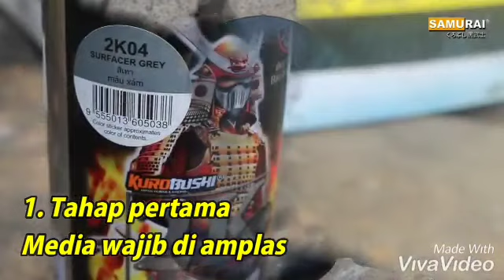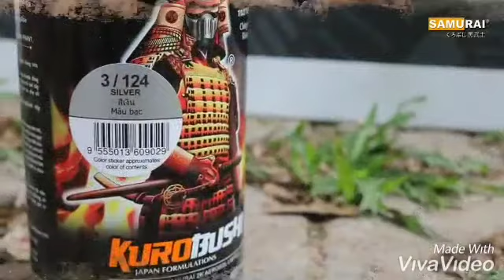Tutorial Twister Blue H222*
Steven samurai, steven samurai, steven samurai, steven samurai, steven samurai

Samurai bukan polosan, samurai bukan polosan, samurai bukan polosan, samurai bukan polosan, samurai bukan polosan, samurai bukan polosan

Dapatkan cat samurai dengan harga resmi di website samuraispraypaint.id

Jangan lupa pakai kode referral :
STEVEN SAMURAI disetiap pembelian, untuk mendapatkan tiket masuk ke dalam group ekslusif samurai.

Atau klik link shoppee dibawah ini
Ini link untuk pembelian di shopee ya gan 😆👍 GRATIS ONGKIR

Atau Toko Pedia klik link dibawah ini

Atau mau jual samurai / mau adakan event dengan team samurai paint / mau adakan training pengecatan juga bisa menghubungi Coach Steven di no 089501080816